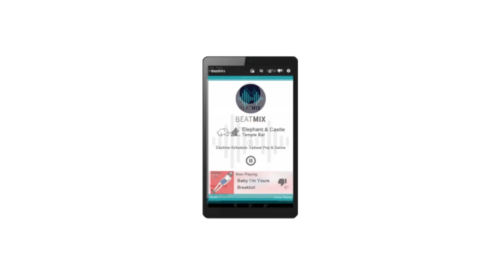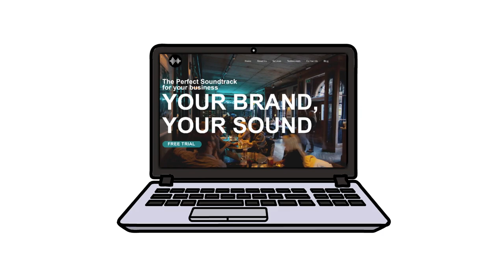Beatmix - Premium Music Management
At BeatMix we understand how essential it is to get your atmosphere right everytime.

We work with you to fully understand your business, your brand and your customers. Only then do we build the music channels that create your unique soundtrack.
We supply and install the software and media player device which connects to your PA system and internet.

All you have to do is press play!